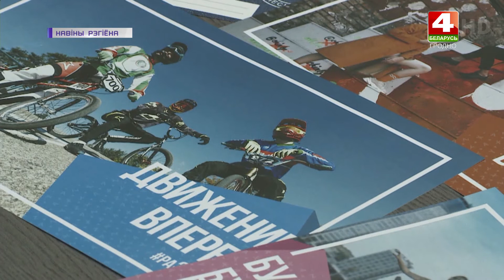Акция "Мы - граждане Беларуси". 09.03.2020